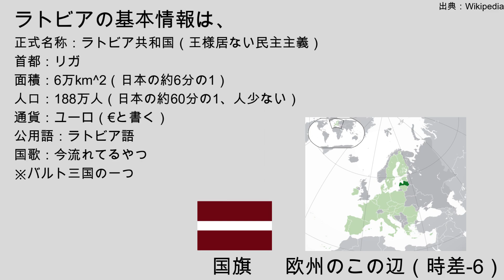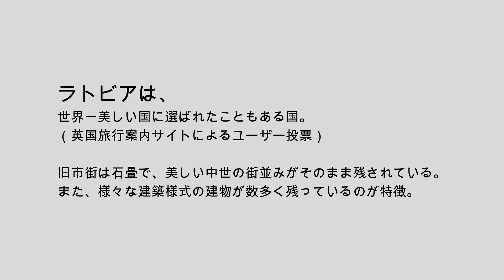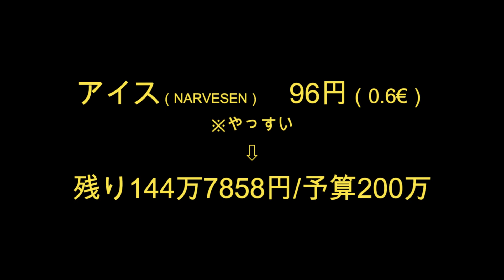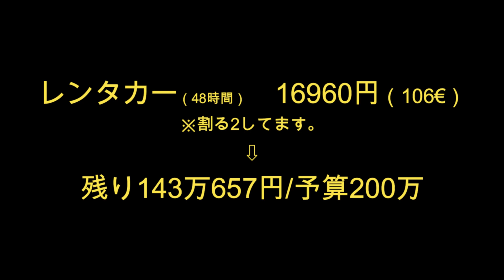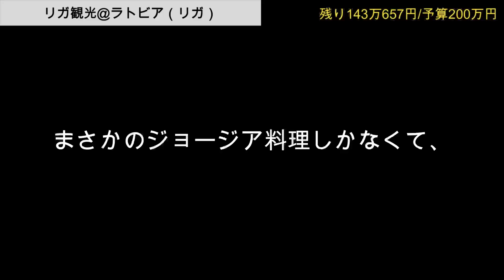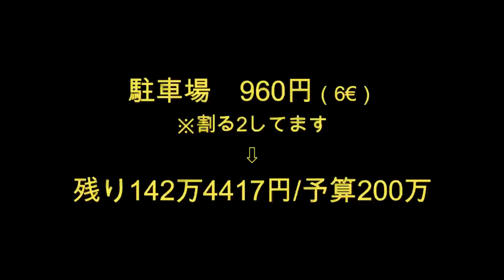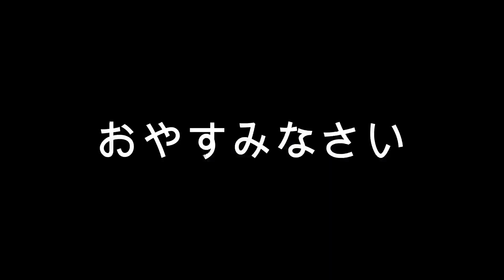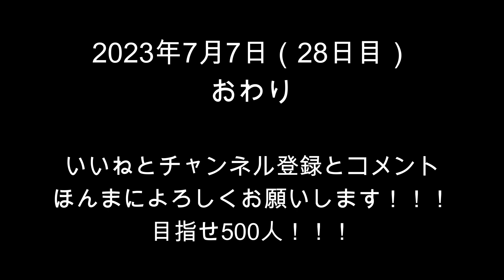【国解説！】世界で一番美しい？ラトビアを覗き見。ラトビア(リガ)【世界一周28日目(ヨーロッパ周遊編)】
世界一周28日目
7カ国目　ラトビア
撮影日：2023/07/7(金)
通貨：1€=160円で計算
※7/7クレカレート
カメラ：GoProMAXとiPhone
編集ソフト：フィモーラ

NuclearVacuum - このW3C-unspecified ベクター画像はInkscapeで作成されました ., CC 表示-継承 3.0,